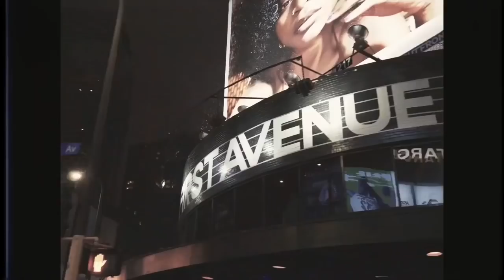ADRIEN BRONER TRAINING FOR MANNY PACQUIAO THEN FLOYD MAYWEATHER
ADRIEN BRONER WAR READY FOR MANNY PACQUIAO

If Pacquiao looks as muscular and powerful as he did in his last fight against Lucas Matthysse, then Broner has little chance of winning. This is a point of no return for Broner’s sagging career. A loss to Pacquiao could be the end game for Broner as for as him being a draw. Broner has failed too many times to get the win, and the patience from the boxing public has all but run out for him. Broner needs a win in the worst way against Pacquiao. There’s nobody in boxing that is more similar to Mayweather than Broner.

A win for Pacquiao over Broner will be like a victory over Floyd Mayweather Jr. for the Filipino star. Broner has an identical fighting style as Mayweather. Broner is a proxy for Mayweather. So if Pacquiao beats Broner, it means he’s beaten Mayweather and avenged his loss from 2015.

Broner vs. Pacquiao hasn’t been announced yet, but the two of them are expected to face each other now that the Filipino star has signed with Premier Boxing Champions boss Al Haymon to guide his career. Broner, 29, will be the first of a number of big fights for the former eight division world champion. Pacquiao is coming off of a big win over Lucas Matthysse on July 15, and he’s looking to get another big win under his belt before possibly facing Floyd Mayweather Jr.